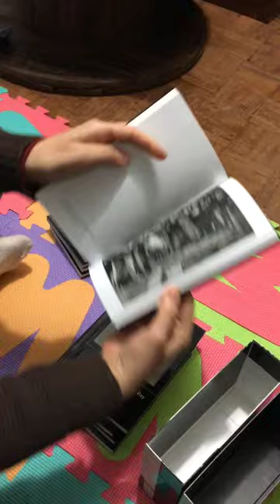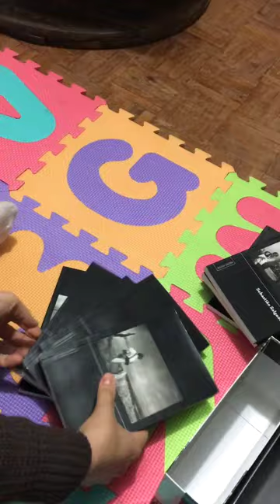Coleção Photo Poche - Cosacnaify 10 Volumes